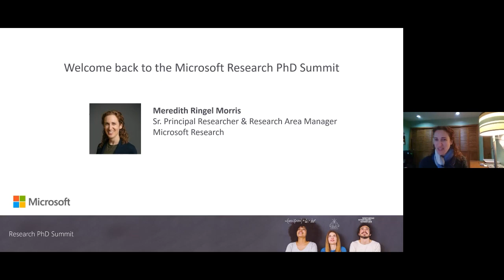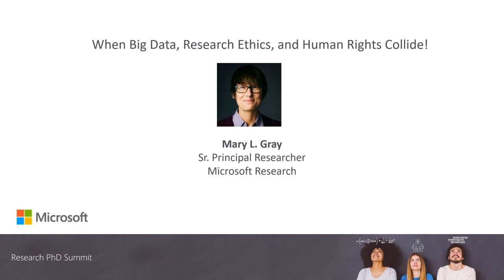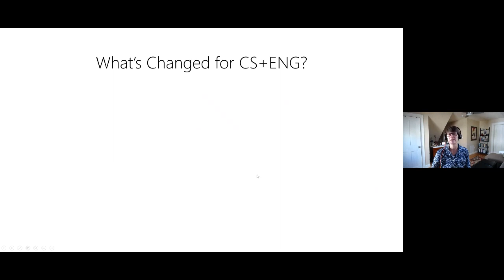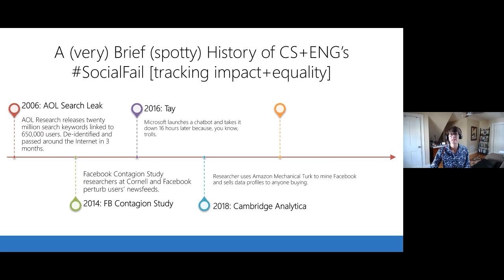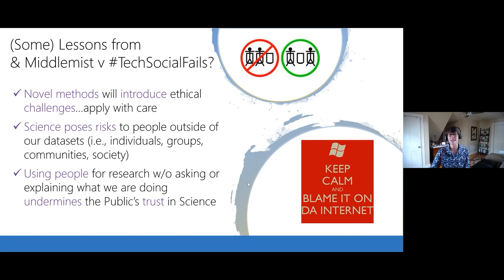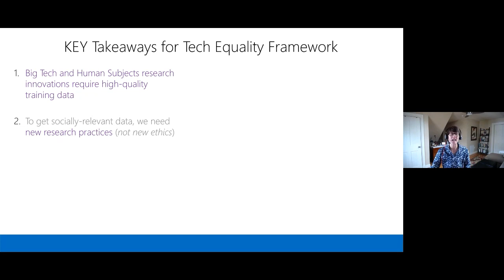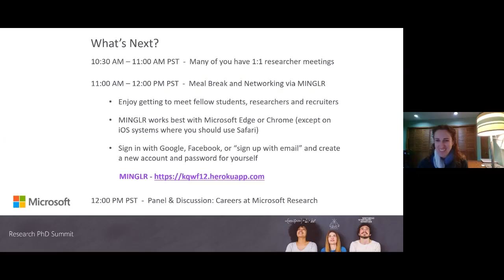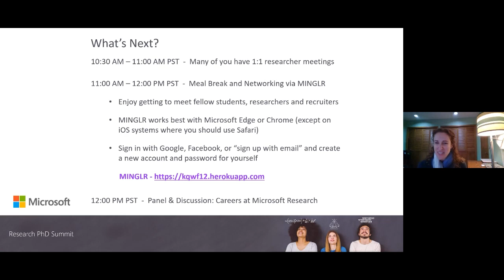When Big Data, Research Ethics, & Human Rights Collide! by Mary L. Gray | Microsoft PhD Summit 2020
Meredith Ringel Morris welcomes back attendees of the Microsoft PhD Summit to Day 2 and Mary L. Gray, Sr. Principal Researcher at Microsoft, gives a talk on big data, research ethics, and human rights.

Microsoft's third PhD Summit was a two-day virtual workshop. It was an opportunity for top PhD students to enhance their skills, build a network, and discuss research within a community of peers and notable Microsoft researchers.

Speakers:
Meredith Ringel Morris, Sr. Principal Researcher & Research Area Manager, Microsoft
Mary L. Gray, Sr. Principal Researcher, Microsoft